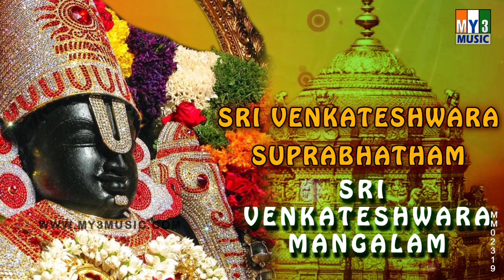LORD BALAJI SONGS | SRI VENKATESHWARA MANGALAM SONG | KANNADA DEVOTIONAL SONGS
Bhakthi Music